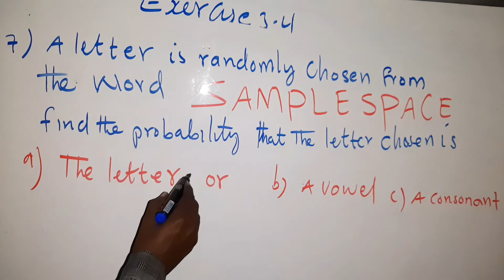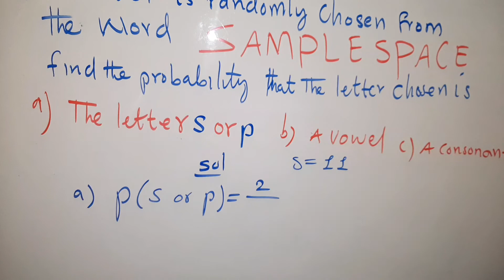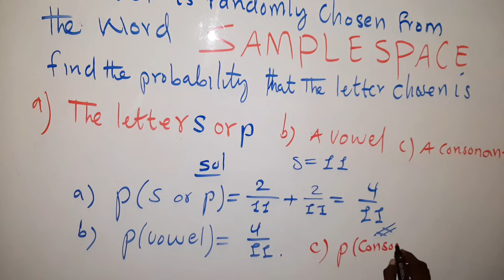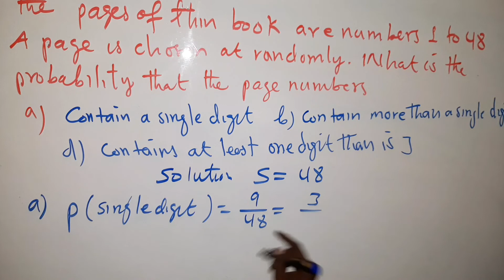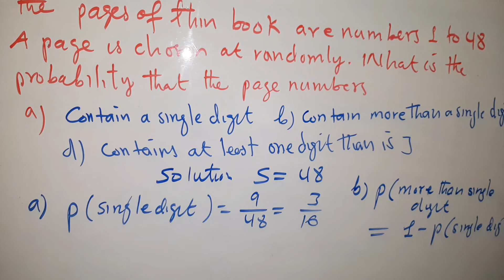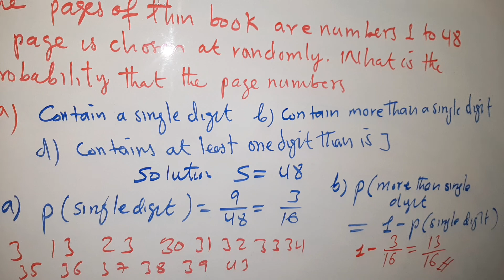Math F4 |Probability| Exercise 3.4 Question 7&8 (@hageacademy) by Shafie Abdikarim